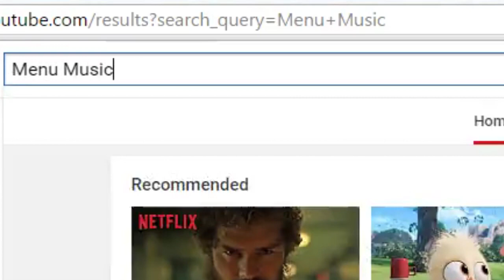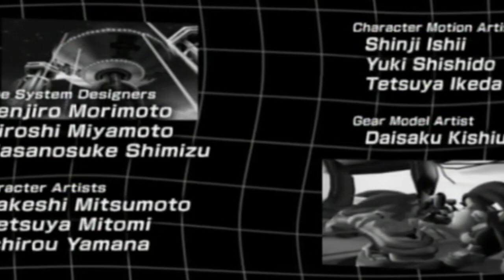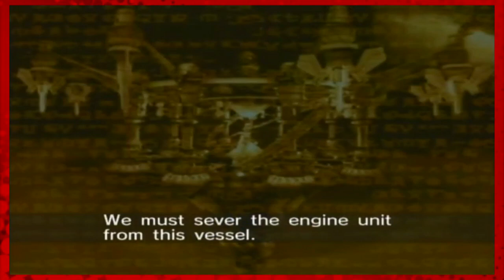Sonic Riders: Zero Gravity - TomatoGhost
Drink every time I say "gravity".